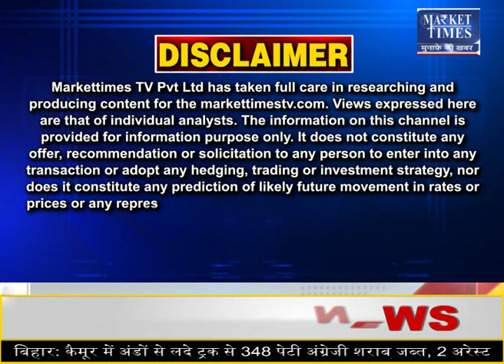विदेश में खाद्य तेल लुढ़के- भारत में क्यों नहीं हो रहे सस्ते ?